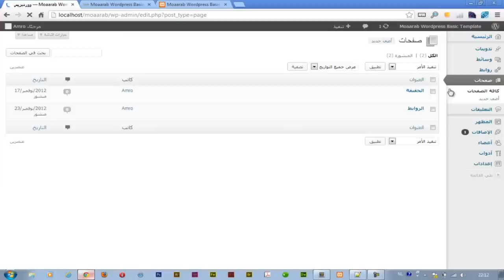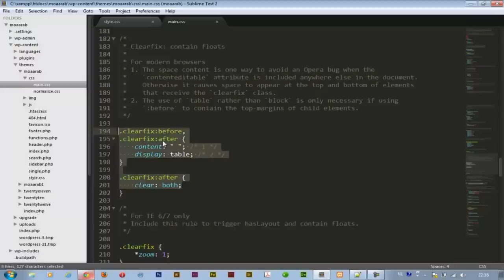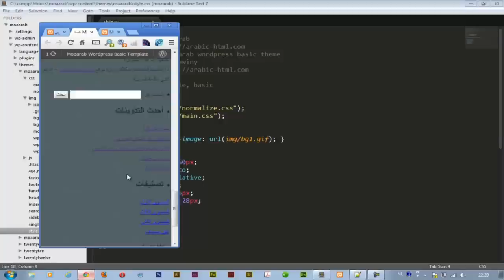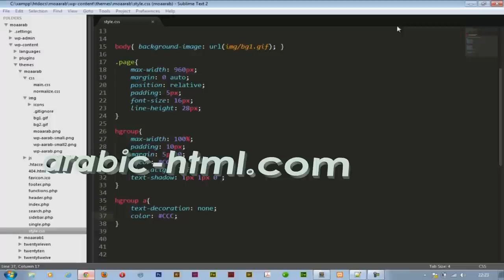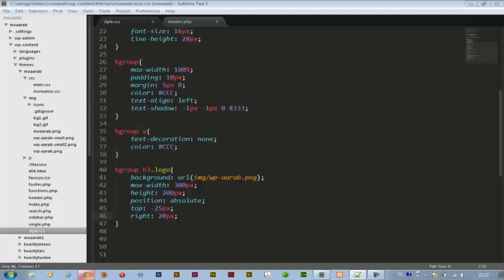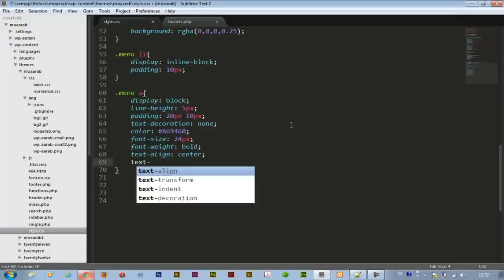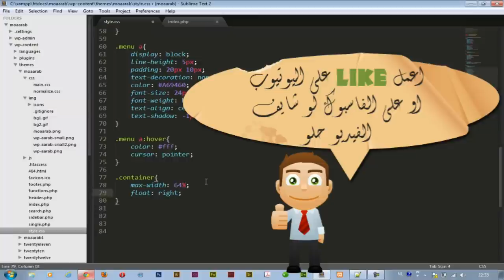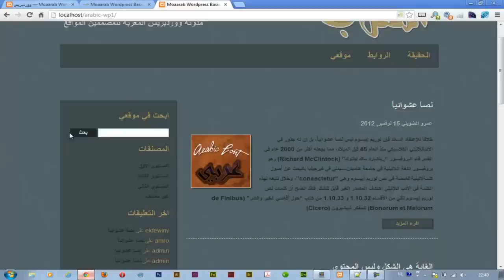html5 css3 part6 انشاء قالب ووردبرس مع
استايل يتلائم مع جميع احجام الشاشات